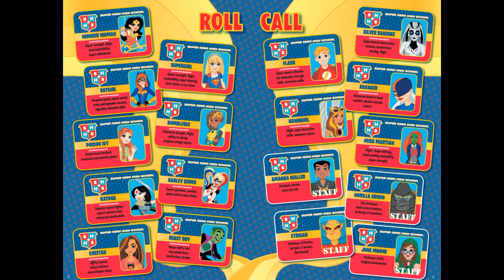DC Super Hero Girls Hits and Myths | Chapter 1 The Journey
WONDER WOMAN, BUMBLEBEE, BATGIRL, SUPERGIRL, POISON IVY, KATANA, and HARLEY QUINN are about to face their most dangerous super hero mission yet!

While studying THE ODYSSEY for Professor Etrigan's Super Hero High class, these super-powered students embark on a journey where they face off with a cyclops seek help from a witch, evade sirens, and travel to the underworld! Will they rescue their teacher escape from the villainous Trigon and recover Batgirl's Batplane? Or will their quest be an EPIC FAIL?